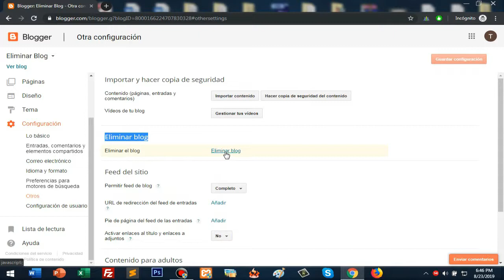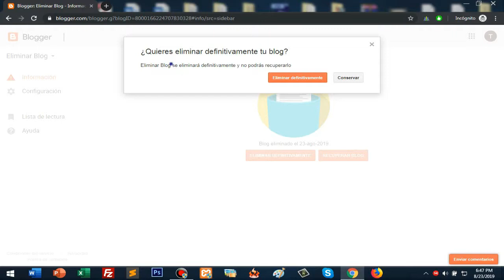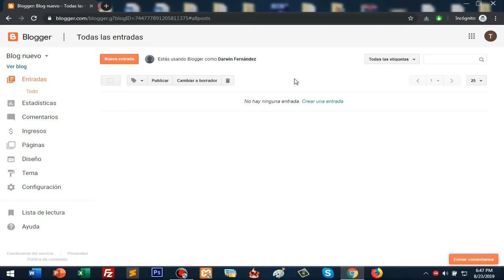Como Eliminar mi Blog de Blogger Para Siempre 2019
Elimina tu blogger para siempre, en este video te enseñaré los pasos que tienes que seguir para eliminar definitivamente tu blog.